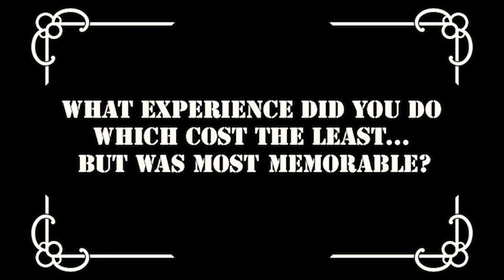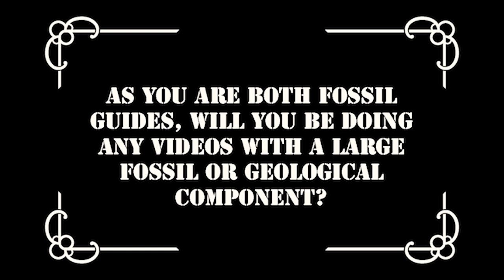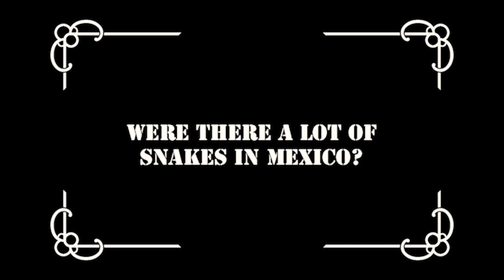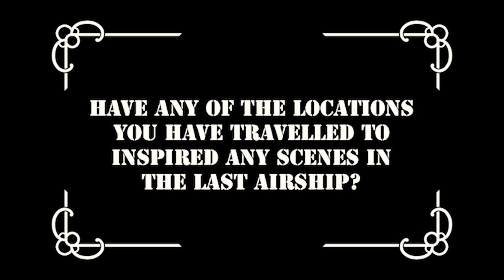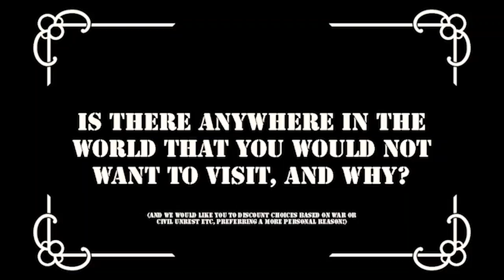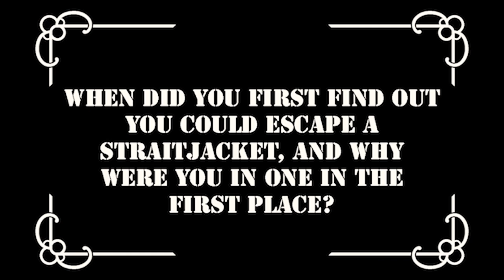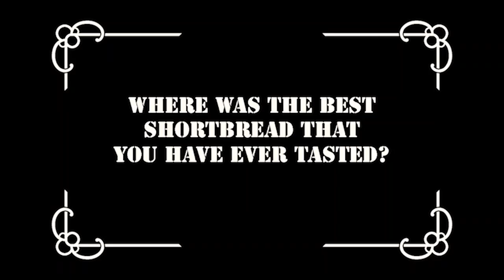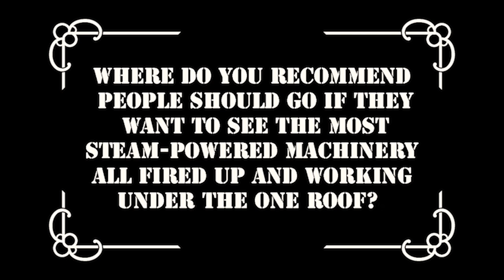Travel Adventure Videos Q&A Interview - Greg and Felicity Adventures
Greg answers questions in an interview about the travel adventure videos which we make for Greg and Felicity Adventures as part of a series of 'studio' episodes between our main travel adventure video episodes.

Watch all of Greg and Felicity’s Travel Adventure Videos:

Romania - Seeking Dracula’s Castle: Greg and Felicity set off across Romania with a simple plan - find Dracula’s Castle! Along the way they find out more about Vlad Dracula III, visit incredible castles, and even find some of Romania’s bears!

Turkey - Fairy Chimneys and Underground Cities: Starting with an incredible hot air balloon ride over the ‘fairy chimneys’ of Cappadocia, and visiting underground cities, Ancient Greek Ruins and even ‘Cotton Castles’, Greg and Felicity travel across Turkey in this travel adventure video!

Isle of Man - Railways, Castles and Seals: in their second travel adventure video, Greg and Felicity visit the Isle of Man. Greg was left to plan this one, so it is no surprise it features a fair few railways of different types, and some magnificent castles!

Mexico - Mayan Mystery and Marine Majesty: From the jungle ruins of the ancient Maya to the incredible whales off the coast of Magdalena Bay, Greg and Felicity’s debut travel adventure video was an epic travel around Mexico!

Thanks to Huxley Magic, Island Gems, Amy's Steampunk Emporium, Patch Barry, Gosport Steampunk Society, Shrewsbury Steampunk Festival, SteampunkDotGlobal, Luxurious Shortbread and the Hereford Steampunk Weekend for the questions.